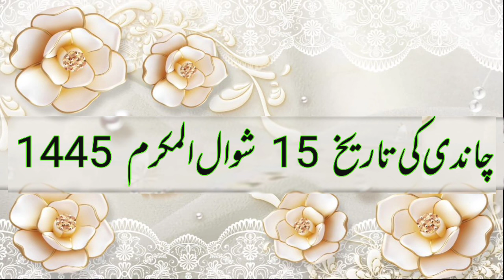Aaj Chand ki tarikh kitni Hai 25 April 2024 Chand ki tarikh kitni hai islamic date today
Aaj Chand ki tarikh kitni Hai 25 April 2024 Chand ki tarikh kitni hai Islahi Channel India

25 April 2024 को चांद की कितनी तारीख है। Aaj Urdu ki tarikh kitni hai Moon date today in india

Moon date today aj chand ki kiya tarikh he Islamic hijri calendar 25 April 2024 muharram date is?

Aaj Chand Ki Tarikh Kitni Hai By Islamic Date चांद की कितनी तारीख है। Moon Date  25 April 2024

Hijri calendar
Moon Date
25 April 2024